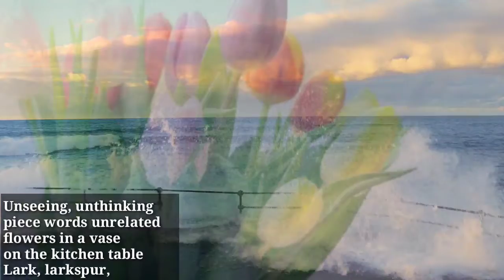What Is Unsaid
Poem Written & Rendition by:- Mona Dash
Coordinated by:- Pragnya Routray

Unseeing, unthinking
piece words unrelated
flowers in a vase
on the kitchen table
Lark, larkspur, lavender

When the night calls
answer
in words swallowed
in a life past forgotten
Eels, egalitarian, eccentric

then its morning
slicing sun through clouds
unopened eyes sleepy sex
harvest, hyacinth, harbour

a month is over
the thought still shattered
ravaged and unformed
the words meant
to disappear in bloodstream
vapid, victory, villify

like Rodin’s thinker
count words on  fingers
 the tongue struggling still
to form the unformed
the pen curling, curling
to write the unwritten